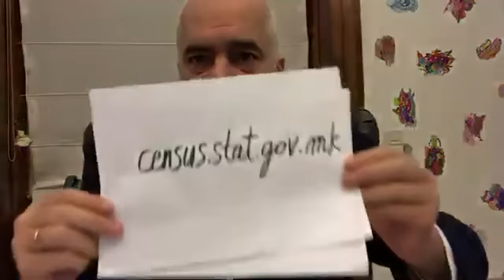"Nuk ju kerkohet te merrni pushken e te dilni malit"/ Rama apel shqiptareve te MV: Regjistrohuni...